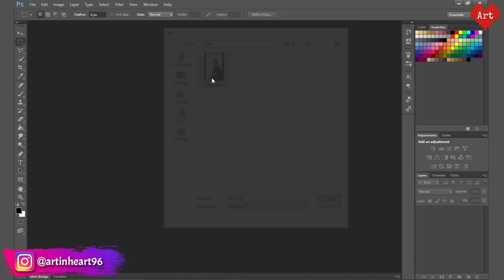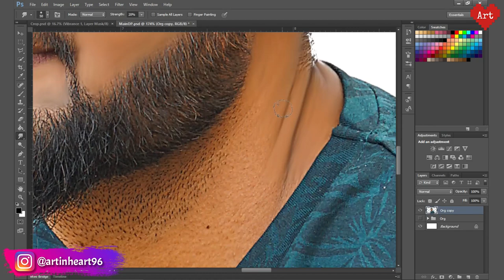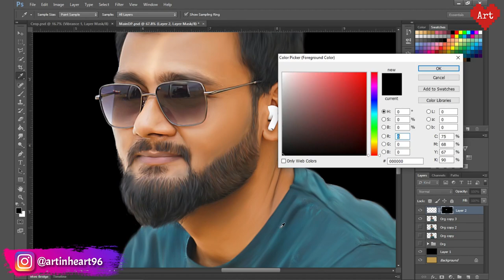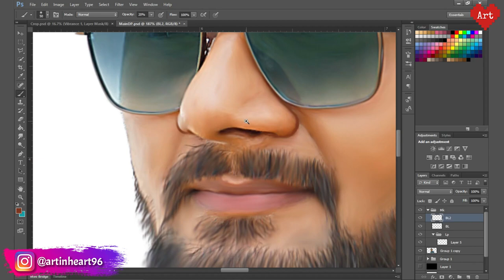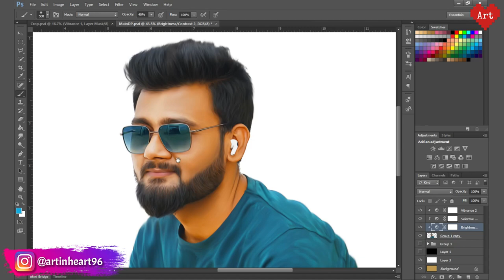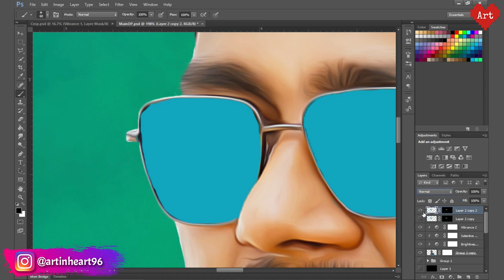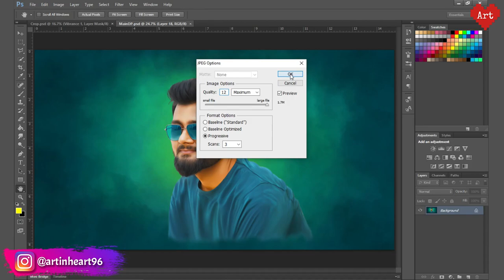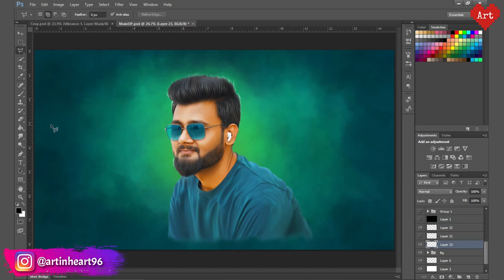Self Digital Smudge Painting | Photoshop Tutorial | artinheart96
This video tutorial will teach you step-by-step how to create amazing digital smudge painting in photoshop in easy way.
Watch complete video to learn Tips and Tricks for Digital Smudge Painting.

Direct download link for the brushes used in this video :-

1. How to use basic tools of photoshop.
2. How to do smudging in photoshop.
3. How to use different blending modes in photoshop.
4. How to create painting like effect to the photograph.
5. How to use brushes in photoshop.
6. How to create amazing and attractive background for smudge painting.
7. Tips and Tricks for Digital Smudge Painting.